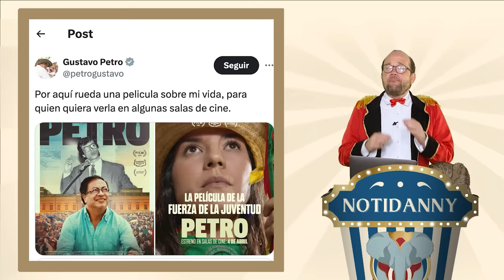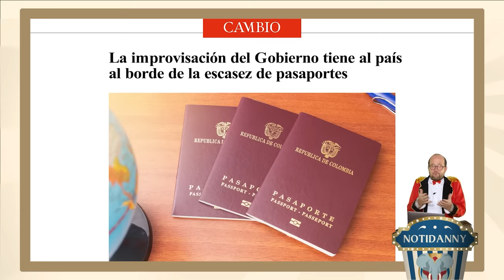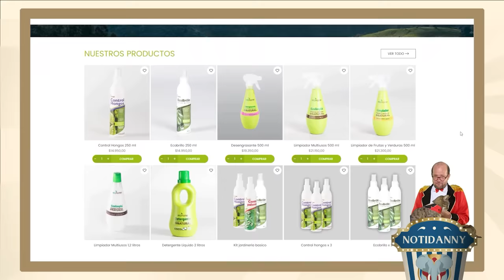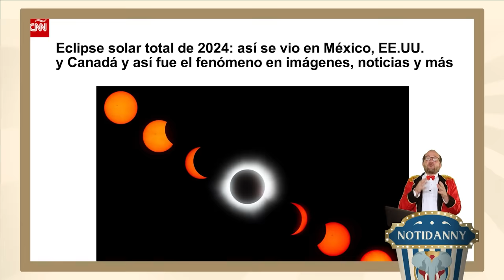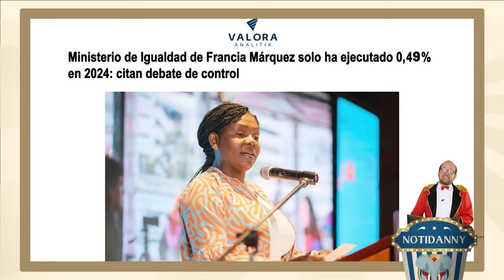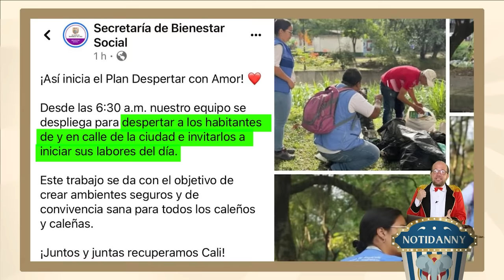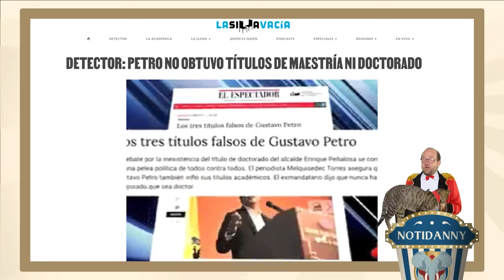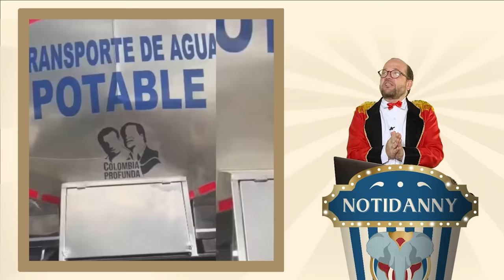PETRO A VENEZUELA Y URIBE A JUICIO | LA RAZÓN POR LA QUE PETRO ANDA CON GORRA 😱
¡VUELVE CIRCOMBIA A BOGOTÁ EN ABRIL Y MAYO¡ ¡NO SE QUEDE SIN VERLA!

En esta emisión:
- El ex presidente Álvaro Uribe fue llamado a juicio por la Fiscalía tras ser acusado de presunta manipulación de testigos.
- El presidente Petro se reunió por quinta vez con Nicolás Maduro en Caracas y protagonizaron una memorable foto de cachuchas.
- Hollman Morris, aliado de Petro es el nuevo gerente de RTVC.
- Cristina Lombana, magistrada de la Corte Suprema que lleva el caso de Arturo Char es acusada de presunta presión a testigos para decir falsedades.
- Carroloco, humorista de Sábados felices es detenido por supuestos nexos con el Clan del Golfo.
- México rompe relaciones diplomáticas con Ecuador tras el operativo policial en su embajada en Quito.

¡Entren a Saca tu libro y pierdan el miedo a publicar!

Encuentren los productos más naturales para su hogar y jardín en ECOHOME.

Contacten a CELSIA, una empresa dedicada a transmitir energía de fuentes limpias.

Número: 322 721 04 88

Escriba a VITALITAT (o a su"mecánico" de confianza, Juan Mecánico para que todo funcione en orden: 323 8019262)

PoopArt: Bolsas biodegradables comprometidas con el planeta.